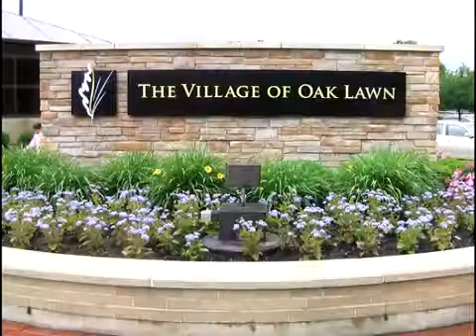Around Oak Lawn - MWRD's Commissioner Miriyana Spyropoulos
Oak Lawn's Mayor Sandra Bury interviews MWRD Commissioner Mariyana Spyropoulos about storm water, flooding and other pertinent issues facing Oak Lawn residents